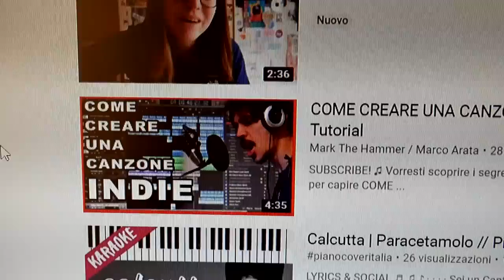GLI EFFETTI DELLE MIE CANZONI "SENZA TALENTO" SUGLI ARTISTI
Coincidenze?!?
Regà... non prendete il video troppo sul serio.
Come sempre.

Se pensate seriamente che sia un plagio, beh, non sapete cosa vuol dire la parola "plagio"... e siete anche un po' pirla.

INSTRUMENTS

DRUMS - Roland TD-11K
ELECTRIC GUITAR - B.C. Rich Warlock
ELECTRIC GUITAR - Fender Stratocaster American
ELECTRIC GUITAR - Fender Stratocaster HSS Arctic White
ELECTRIC GUITAR - Gibson SGJ
BASS GUITAR - Ibanez SR-300
MIC - Behringer B-1
HEADPHONES - AKG K-240
KEYBOARD - LaunchKey Mini
TUNER - Polytune 2
AUDIO INTERFACE - iRig Pro
AUDIO INTERFACE - Alesis io2
CAMERA - Panasonic G7 14-42 mm
ACTION CAM - Midland H7
PC - Lenovo Y510P

SOCIAL LINKS

MP3s